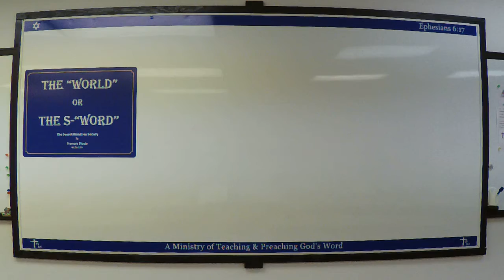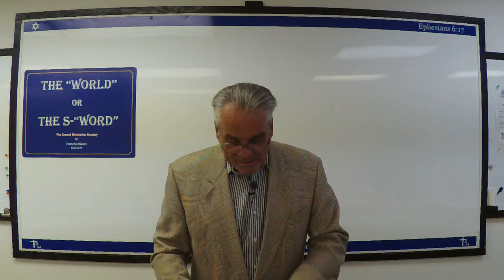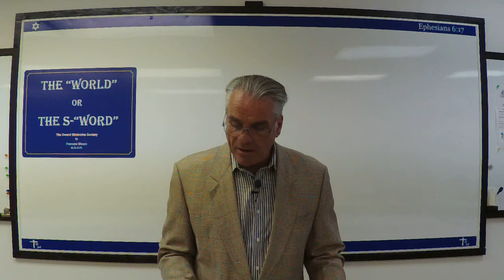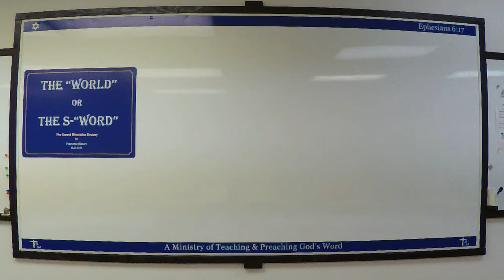The World or The S Word # 5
Holiness is not contagious